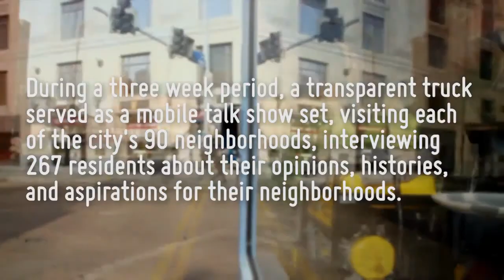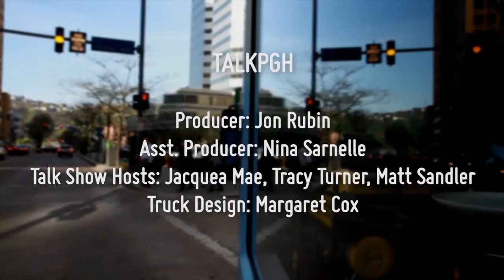TALK PGH - Overbrook - Barbara Valaw